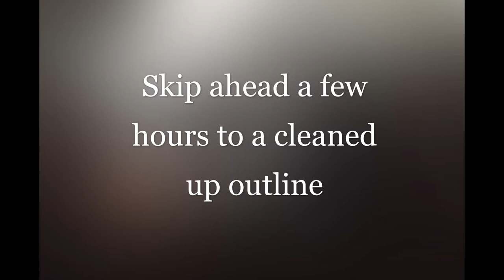Self Portrait Timelapse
I hope you enjoyed my first attempt at a self-portrait, if you have any ideas for the next drawing drop a comment down below and your idea might inspire the next drawing.